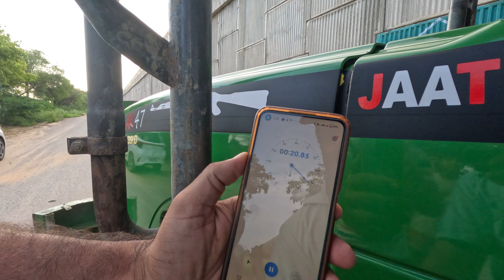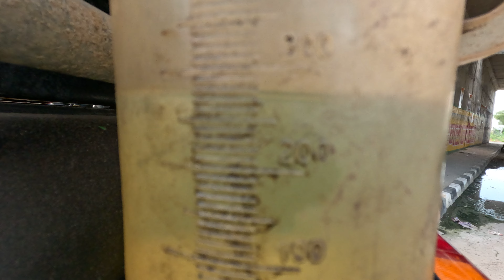1 मिनट में ही नाश कर दिया डिजल का इसने तो। John Deere 5039 D tractor 3000 rpm mileage test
Tractor
Performance Field Test
Tractor Average Test
Tractor Field Test
Tractor Fuel Efficiency
Farm Tractor Test
Tractor Mileage Test
Tractor Fuel Consumption
Tractor Review
Tractor Performance in Field
Tractor Field Performance
Best Tractor for Fuel Economy
Agricultural Tractor Review
Tractor Engine Test
Farm Equipment Performance
Tractor Efficiency Test
Tractor Fuel Usage Test
Tractor Comparison
Tractor Test Drive
Tractor Work in Field